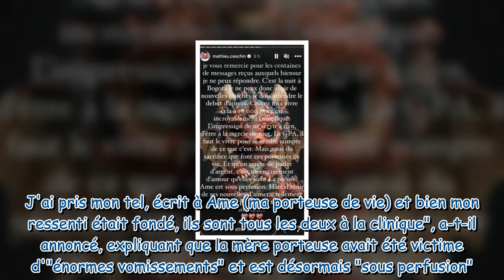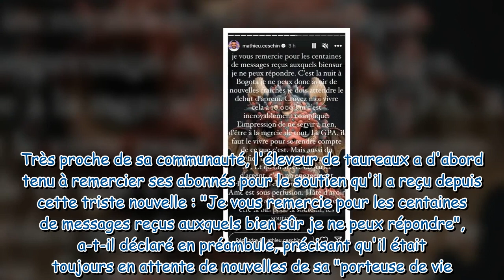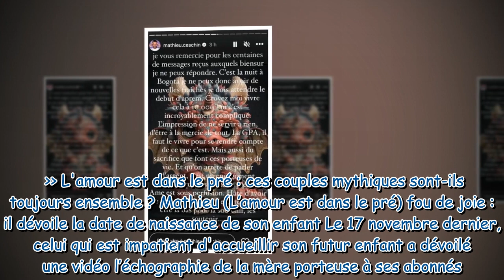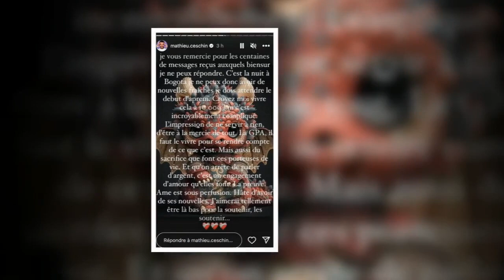Mathieu L’amour est dans le pré inquiet pour sa porteuse de vie et son futur enfant “Ils sont à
Mathieu (L’amour est dans le pré) inquiet pour sa porteuse de vie et son futur enfant : “Ils sont à la clinique”